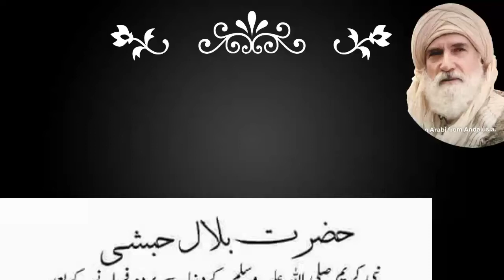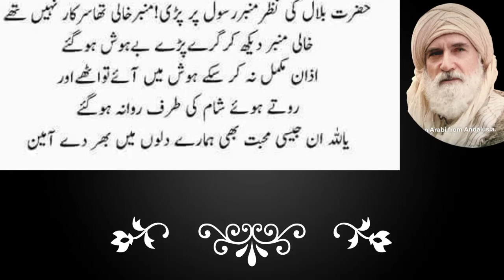حضرت بلال حبشی کی روز کی مسافت کے بعد مدینہ منورہ پہنچے اور اذان دی عشق نبی میں اذان دی اور گر پڑے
,hazrat Bilal